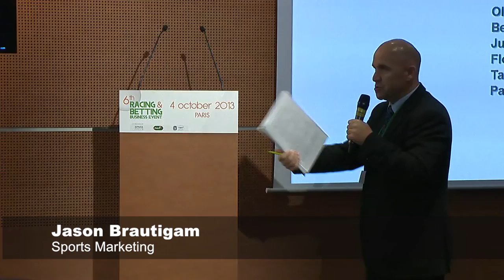EPMA Forum Paris 2013: What Social network Brings to Racing and Betting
Panel discussion with: Florence Amalou, Equidia -  Tania Seif, Coral Racng - Julien Codorniou, Facebook - Benjamin Ampen, Twitter - Paul Bittar, British Horseracing Authority - Jason Brautigam, Moderator

Follow EPMA Forum: @EPMAForum

EPMA Forum is the annual Betting and Business event of the European Pari Mutuel Association